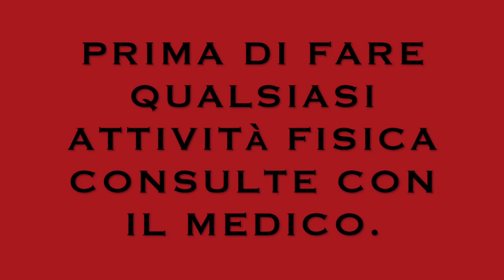ALLENAMENTO GAMBE E GLUTEI PERFETTI - ESERCIZI A CASA CON PESI PER AVERE TUTTO TONICI.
Ciao amici oggi un bellissimo  di allenamento di gambe e glutei con peso, esercizi efficace per  tonificare.  allenamento a casa per rassodare coscia, gambe glutei.